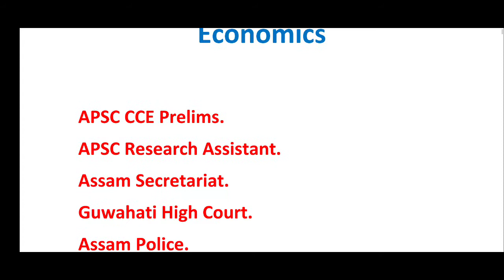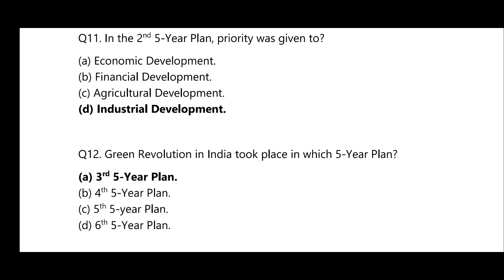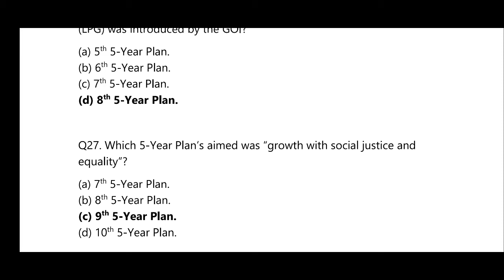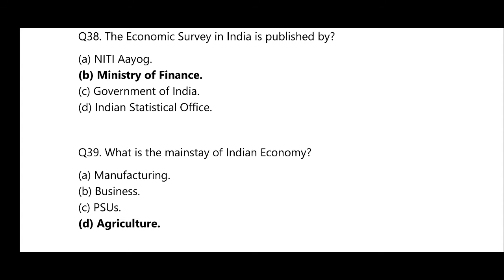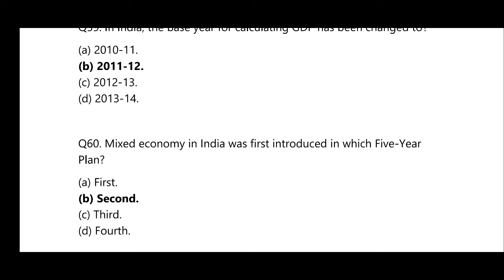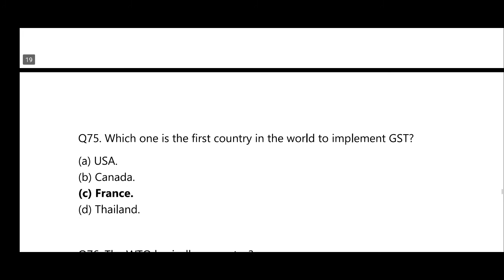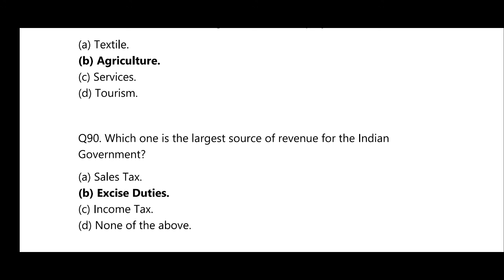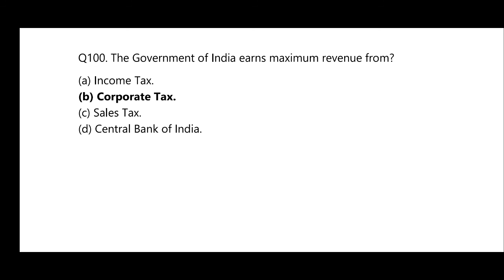100 MCQs on Economics (with special emphasis on 5-Year Plans of India)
100 MCQs on Economics (with special emphasis on 5-Year Plans of India)